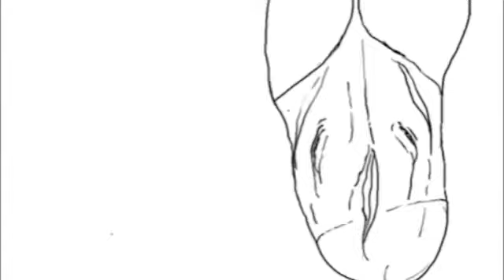I Hate You, Because (To Donald, Sincerely PAPA)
Trump? No. His whole skit stinks - stinks like shit. I suspect if he were elected president, his first day in office, he would realize that he actually has no fucking clue what this job entails. This guy has to be one of the most transparent, fear mongering "politicians" we've ever seen. He brings out the worst qualities in his supporters, using indisputable generic terms like "winning" and "losing" to make us forget what this country stands for, in order to gain the faith of those who don't know any better.  No thanks man, I'd rather drink a diarrhea smoothie.

LYRICS:

I hate you, because I understand dear
My grand folks had to register as Jews
So I know just where your kind of thinking leads to
I hate you most of all because you're you
No matter what you might say about you
A simple brain
I pray will see right through
You bald fuck fascist
You aim after you shoot
I hate you, because my heart is heavy
Every single time I see my flag by your side
And I hate you, because the future is a dark motherfucker
And the gate to my hell, you open wide
No matter what the style or what the season
Your black heart I know will bleed on through
I hate you for a hundred thousand reasons
But most of all I hate you cause you're you